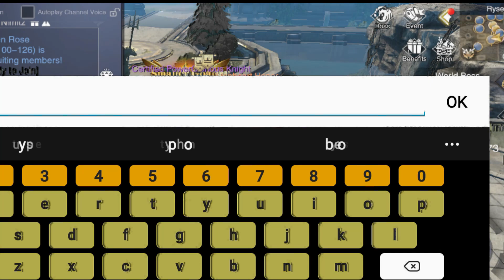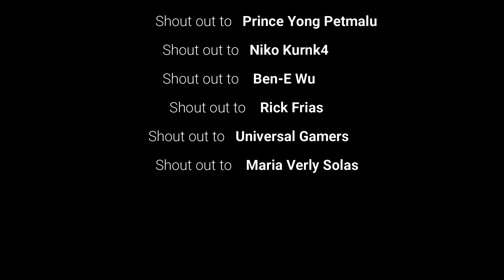Forsaken World Gods and Demons Gameplay - Daily Events - # forsaken world mobile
forsakenworldgodsanddemons forsakenworldmobile forsakenworldevents forsaken world gods and demons # forsaken world mobile # forsaken world gods and demons tips # forsaken world gods and demons gameplay # forsaken world 2021